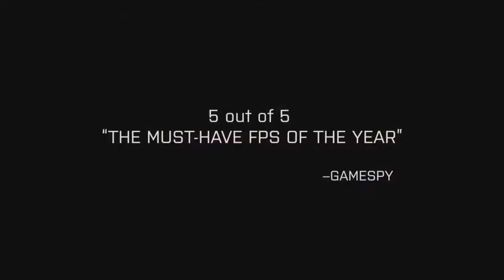Battlefield 3 Fan made Trailer (Remake original Trailer) Emienm's won't back down with Pink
I remade original trailer of Battlefiled 3

Plz rate up and write comments !

DICE U GUYS MADE A GREAT GAME ! BUT I DON'T HAVE MONEY TO UPGRADE MY DESKTOP